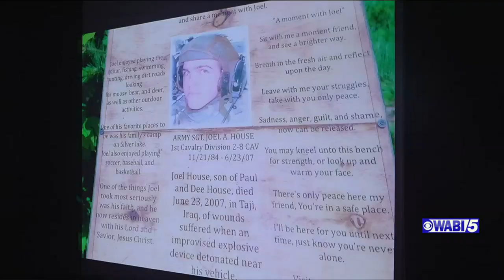Maine veterans' nonprofit celebrates $150K raised, new documentary